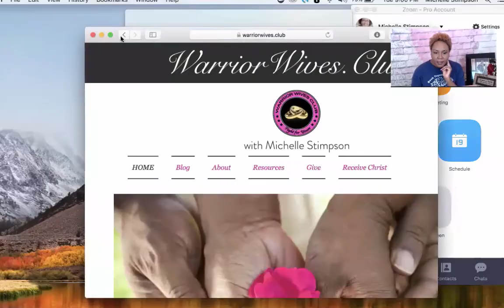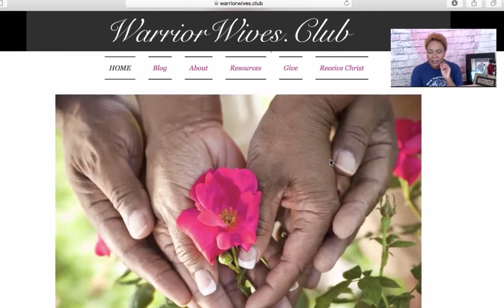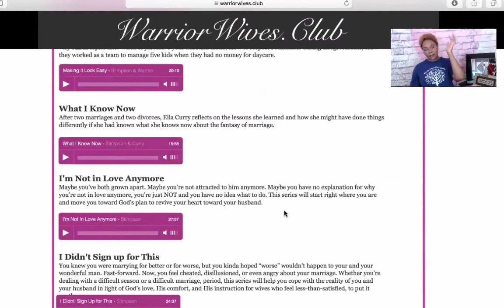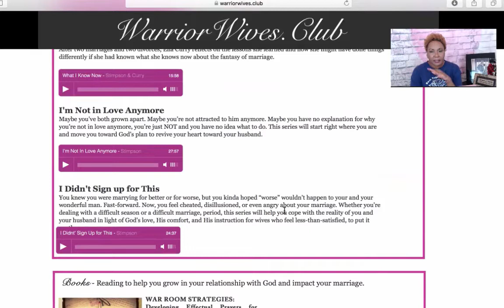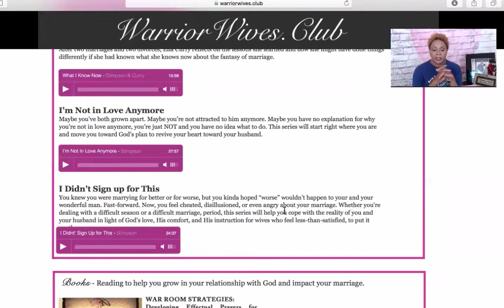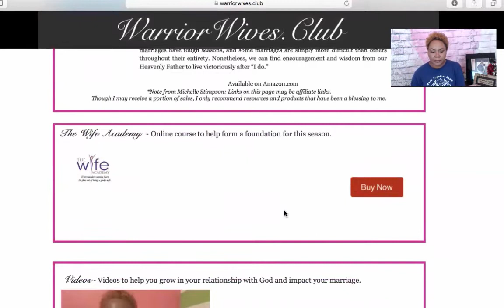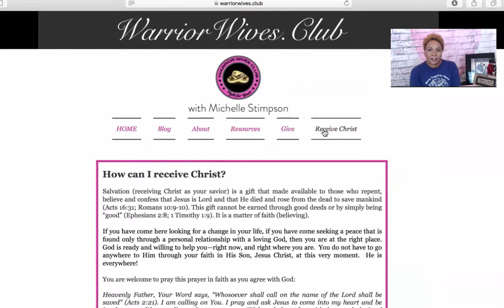25thAnniversaryVideo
You'd think my 25th wedding anniversary would be a GREAT day, but it wasn't. So what happened? Well, check out the video...